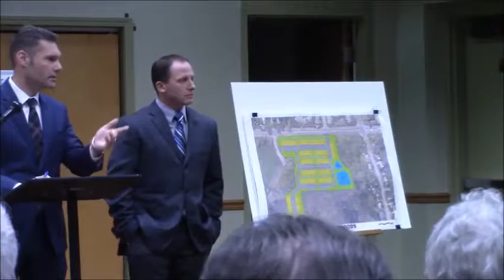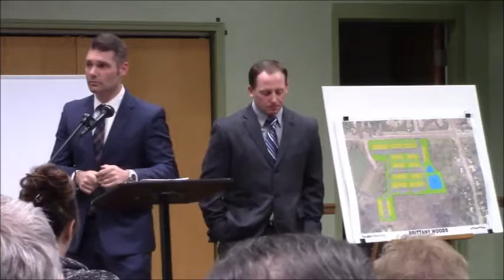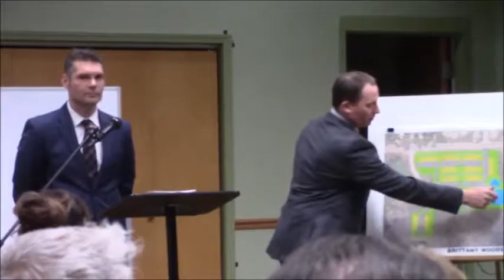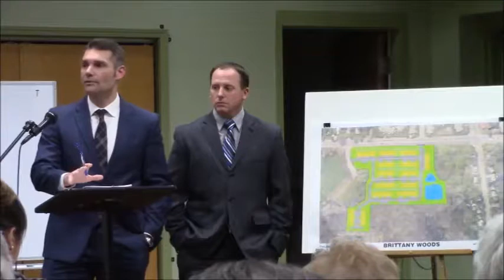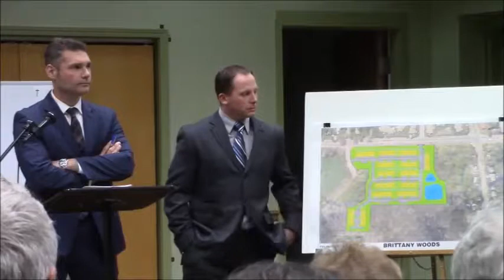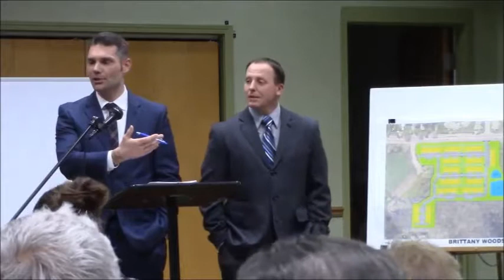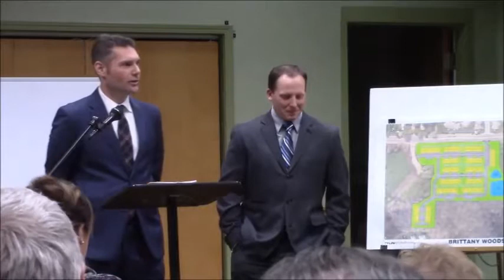17 05 04 Village of Webster Planning Board Meeting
May 4, 2017 Village of Webster Planning Board Meeting